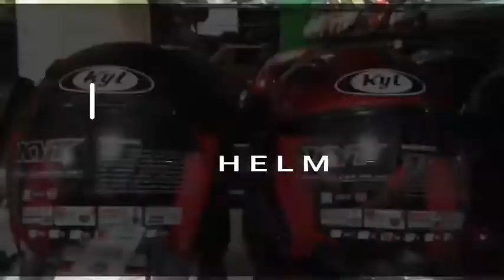HELM CARGLOSS ANCHOR GREY + KACA OSBE FLATT IRIDIUM GOLD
Cargloss retro
Anchor grey
Kaca injak flatt iridium gold
Busa lepasan
Standar lisensi SNI
Harga sekitar Rp.290.000 an

HELM CARGLOSS RETRO ANCHOR GREY + KACA INJAK FLATT IRIDIUM GOLD